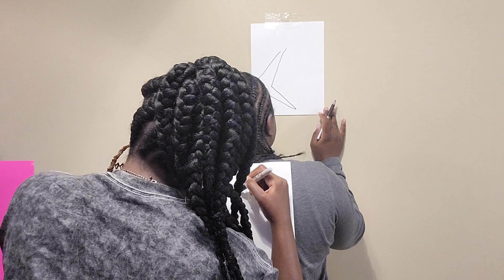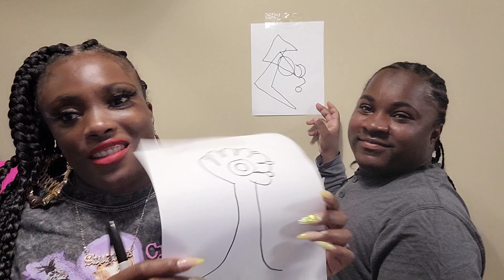What am I drawing challenge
The Fantastic Tripletts what am I drawing challenge funny drawing challenge